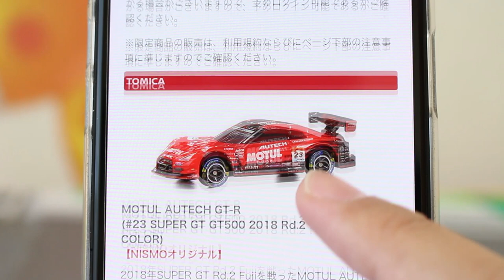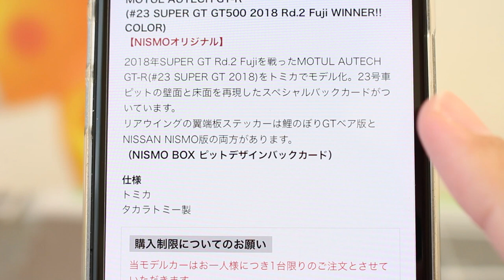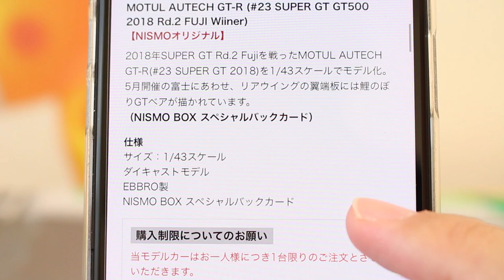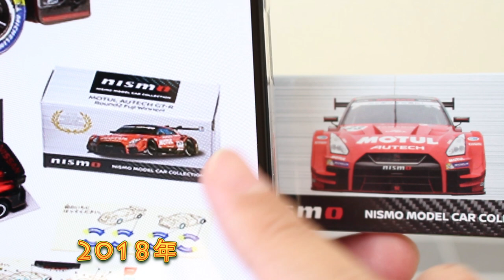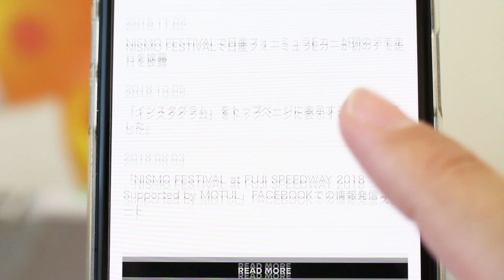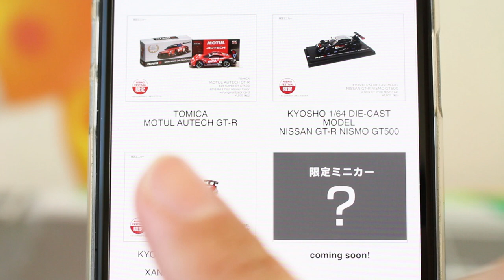またサーバーダウンかな！？【速報】【特注トミカ】 NISMO 限定 GT-R 発売情報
今回は、「限定トミカ」の予約開始の最新情報を紹介します。後半に前モデルとの比較動画あり。

★関連動画
はたして違いはあるのか！？【NISMO】 MOTUL AUTECH GT-R #23 SUPER GT GT500 Rd 2 Fuji WINNER!! 2018 COLOR

          効果音ラボ